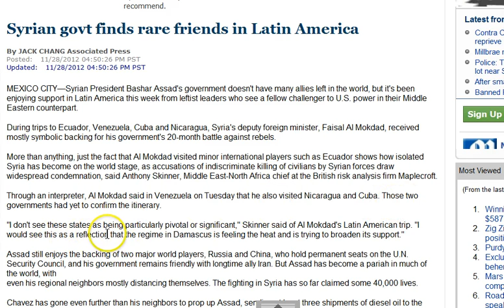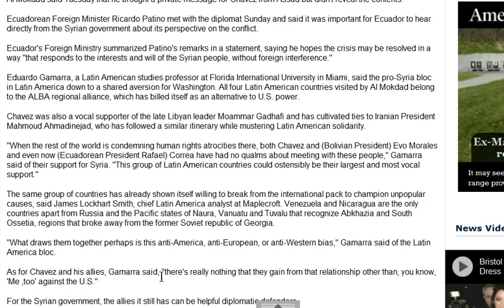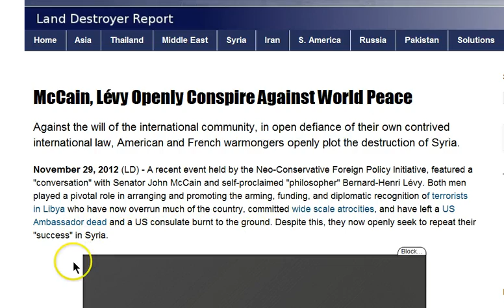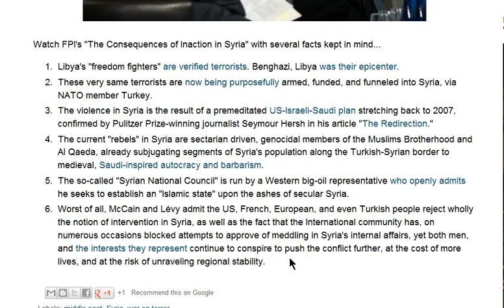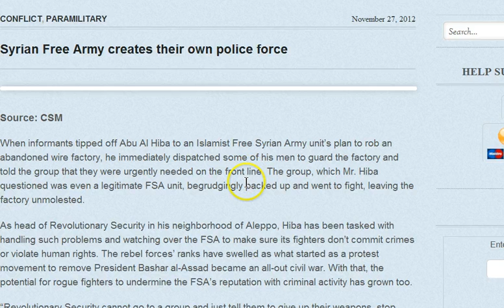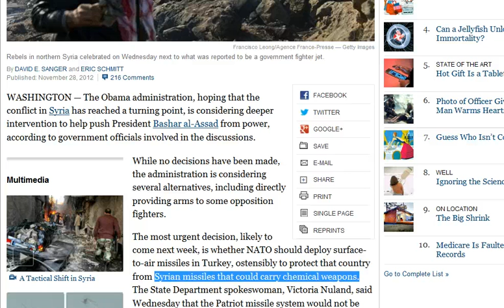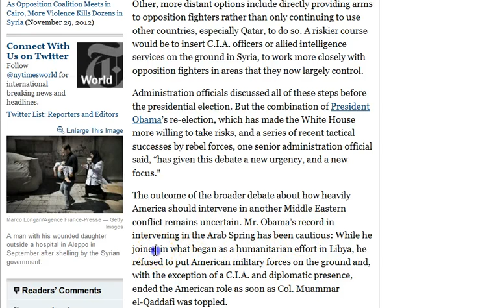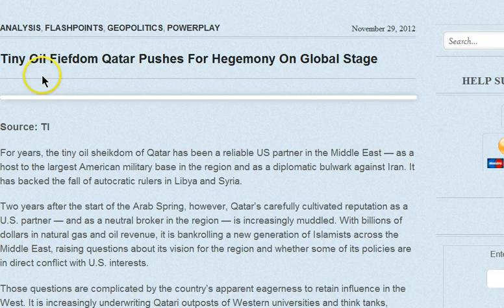GGN: Syria Exposes 142 Foreign Fighters, Christians Killed in Rebel Bomb, Qatar Pushes for Hegemony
Syria militants breathing their last breath: Iran deputy FM

Stalemate in Syria? Army short on loyalists, rebels short on guns

Jordan foils bid by militant group to smuggle arms into Syria

U.S. Weighs Bolder Effort to Intervene in Syria's Conflict

Breaking: Western-backed Terrorists in Syria Slaughter Christians in Bombing

Qatar's support for Islamists muddles its reputation as neutral broker in Mideast (Qatar Pushes For Hegemony On Global Stage)

Resource Rapture: Maliki Moves To Control Kurdistan's Energy Assets